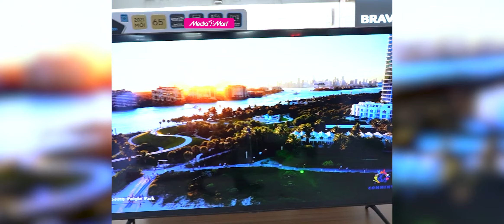Tivi to, giảm giá lớn, chọn ngay 3 mẫu thưởng thức Seagames cực đã - Điện máy MediMart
Đồng hành cùng Seagames, mua ngay tivi màn hình lớn giá giảm sâu tới hơn 40%, tặng thêm nhiều phần quà hấp dẫn trị giá tới 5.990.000đ đến từ hệ thống siêu thị điện máy MediaMart.
Dưới đây là Top 3 chiếc tivi cho bạn tận hưởng trọn vẹn mọi khoảnh khắc trong từng trận đấu.

0:00 Giới thiệu
0:06 Smart Tivi Samsung 4K 65 inch 65AU7000 UHD
0:26 Smart Tivi LG 4K 70 inch 70UP7800PTB ThinQ AI
0:50 Smart Tivi TCL 4K 75P618 75 inch Android TV
1:12 Tổng  kết

🎁 Để tham khảo thêm về các sản phẩm tivi mới nhất và các chương trình khuyến mại hấp dẫn, khách hàng có thể truy cập

 🎥 Xem thêm các chuyên mục khác:
📞 Tổng đài hỗ trợ miễn phí :
Bán hàng: 19006788
Khiếu nại: 19006741
Bảo hành: 19006743